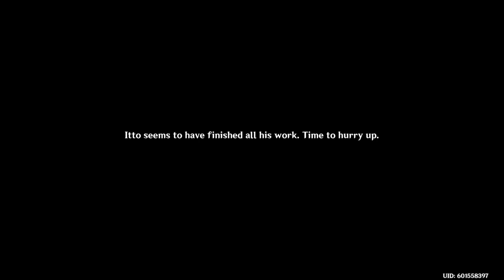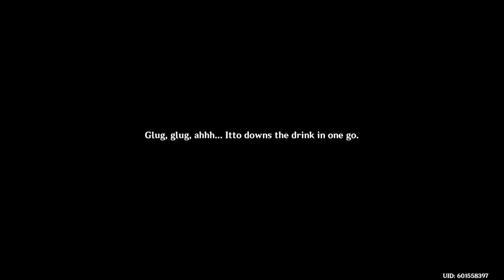Add More Kaboom To The Kaboom Genshin Impact Irodori Festival Ep 4